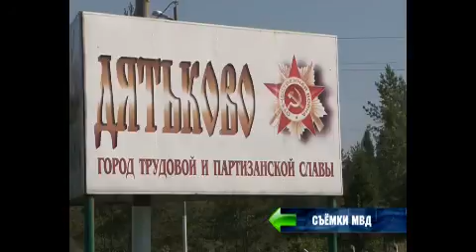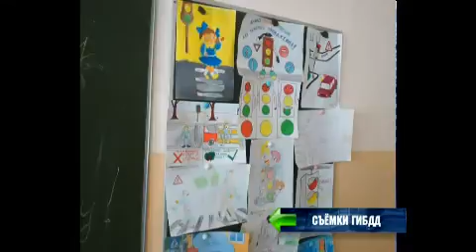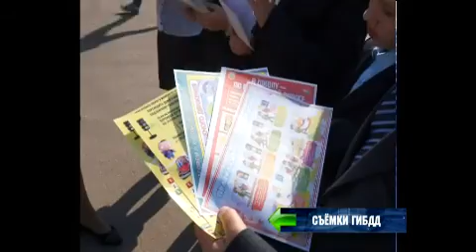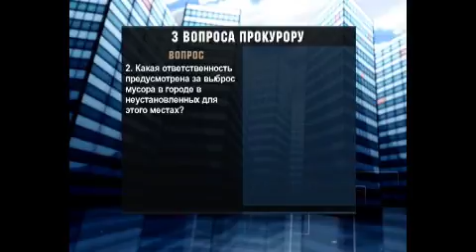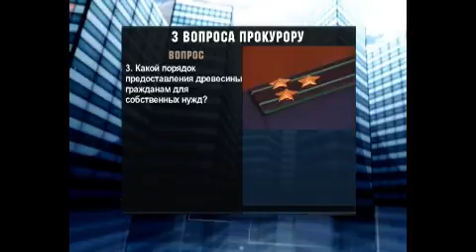безопасный город от 25 09 15